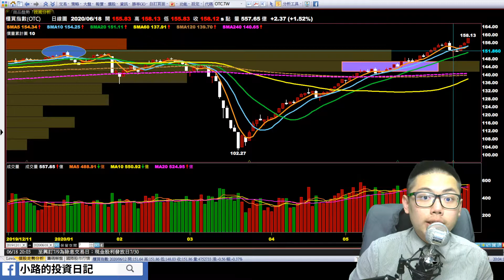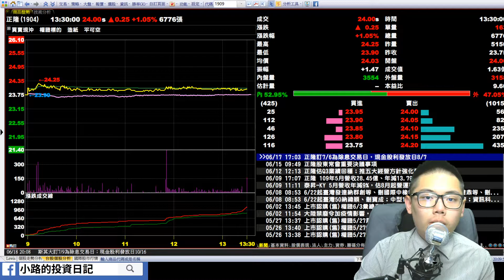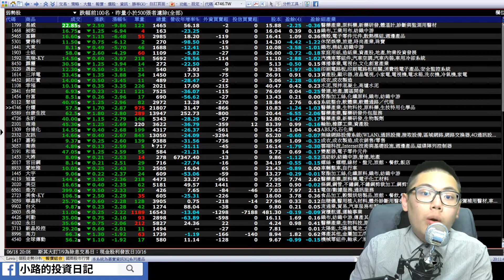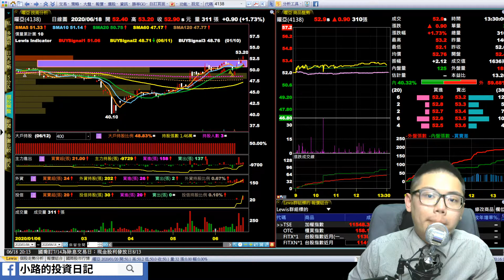#0618 小路投資日記 大盤震盪整理，昨日布局精選股今天+5%♥